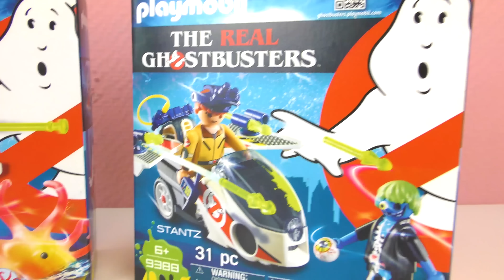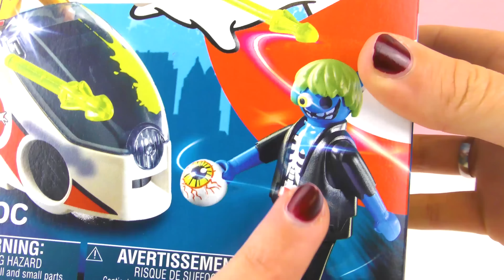Playmobil Ghostbusters σετ 2018 με φιγούρα Ζόμπι | Unboxing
Περιγραφή Βίντεο